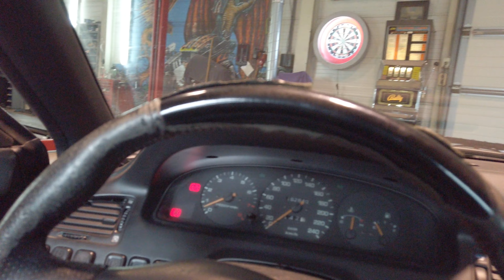Mazda MX 6 uit 1993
Zo de auto van Ronald (Tuin) Keijzer is ook weer goed gekeurd Een prima wagen waar je er niet zoveel meer van ziet rijden De Mazda MX 6 uit 1993 .
De katalysator was defect , gaf niet de juiste waarde meer aan. Een nieuwe gemonteerd en nu wel de juiste waarde .
Deze auto lijkt veel op de Ford Probe.

De Mazda MX-6 is een coupé met voorin geplaatste motor en voorwielaandrijving die tussen 1987 en 1997 door Mazda werd geproduceerd en op de markt werd gebracht gedurende twee generaties. [1]

Mechanisch identiek aan de Capella / 626 en zijn hatchback-platformgenoot, de Ford Probe , deelden deze auto's de GD (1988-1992) en GE (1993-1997) platforms. De MX-6 verving de 626 Coupé, hoewel hij hetzelfde chassis bleef delen.
De MX-6, 626 en Ford Probe werden vervaardigd in joint venture- fabrieken, hetzij door AutoAlliance in Flat Rock, Michigan , voor de Noord-Amerikaanse markt, en door Mazda Japan voor Aziatische en Europese markten.